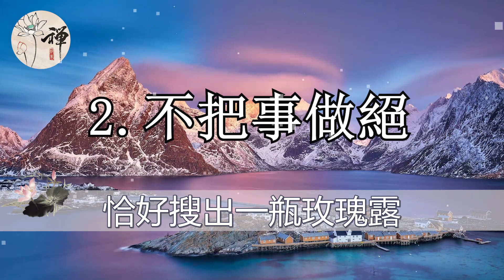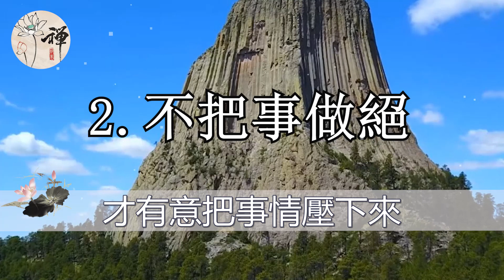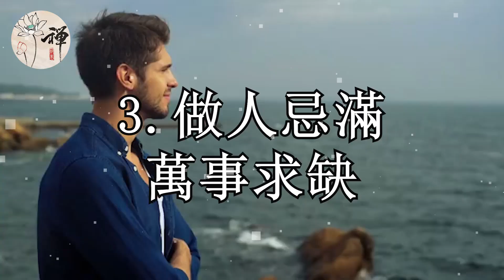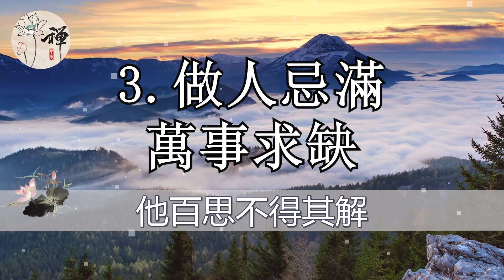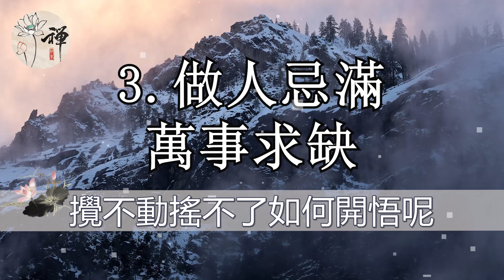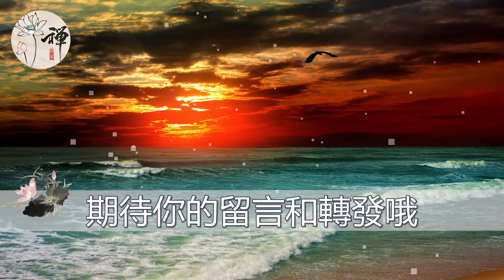佛禪：凡事留一個“缺口”，才是智慧的做法，聰明的人都懂得：做人忌滿，萬事求缺